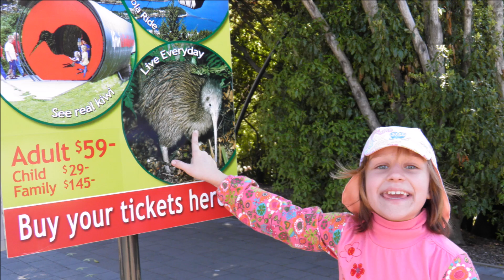The Hills of Wanaka